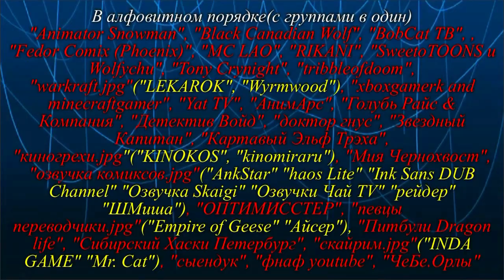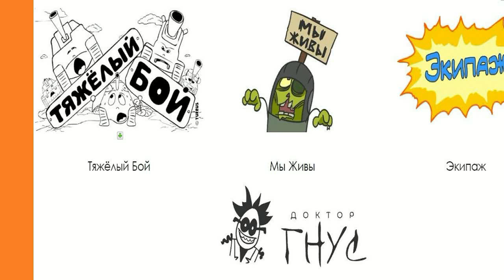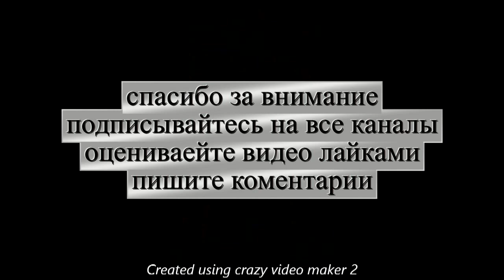Bad apple YouTube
альбом с фото из видео
- Это экспериментальное видео созданное исключительно в обучающих целях, а потому я и не признаю видео полностью своим. При желании можете создать свою версию иным способом. И чтобы все было честно в описании я уточнил все детали видео
- Участники:
- Если у вас есть вопросы или идеи напишите их в комментарии туда же и свое мнение об видео